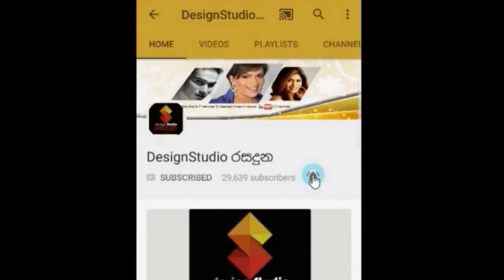ලෝකය හෙල්ලු ගායක එල්විස් ප්‍රෙස්ලි ලංකාවෙන් බිහිවෙයි සුපිරි තරු පෑයු සාදය මෙන්න Elvis Presley